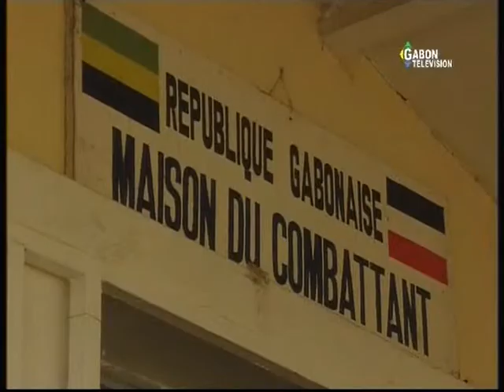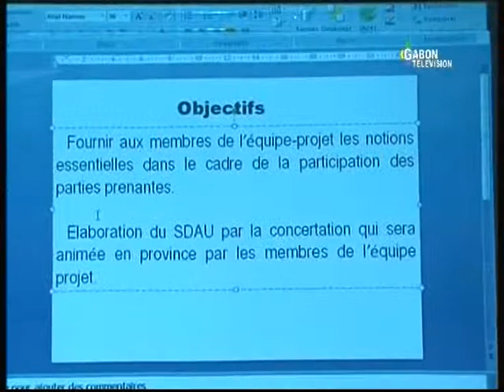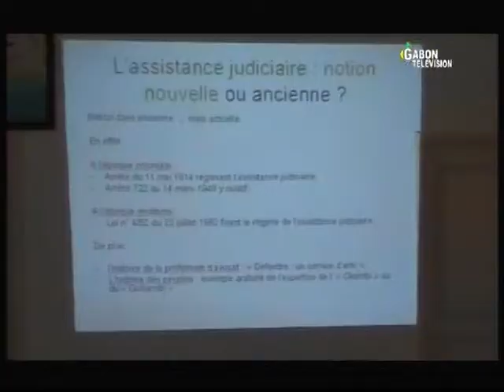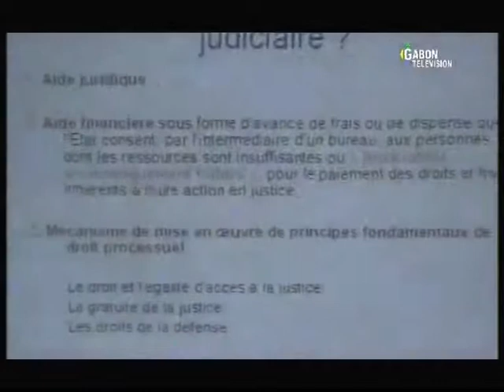JT 20h00 - Lundi 12 aout 2013